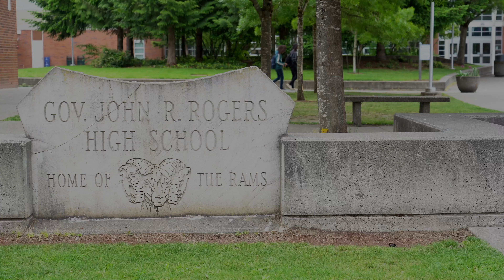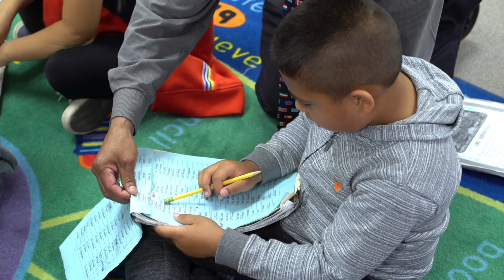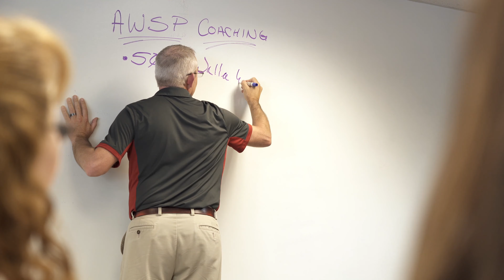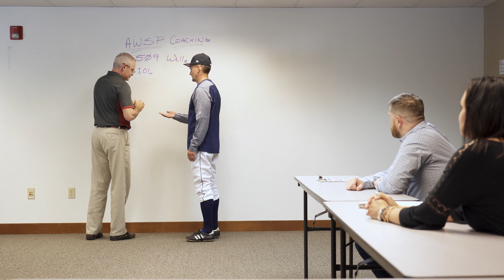AWSP News Summer Conference Special Edition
In our annual Summer Conference Luncheon special edition of AWSP News, we highlight three of our Principals of the Year and are back with everyone's favorite segment, our celebrity interview where we ask, "who's your favorite principal?" Thanks to the Seattle Mariners organization and Manager Scott Servais for this All-Star edition.